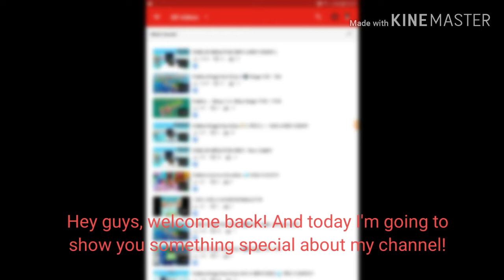My Video Has Reached 1K Views!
Hey guys, today I'm going to tell you something special about my channel! A few days ago 2 of my videos has reached 1K views!